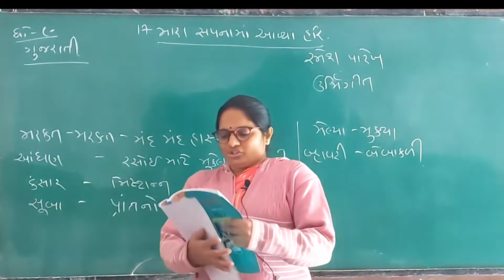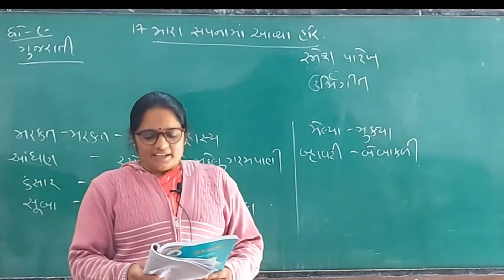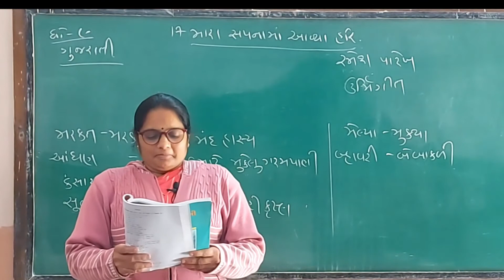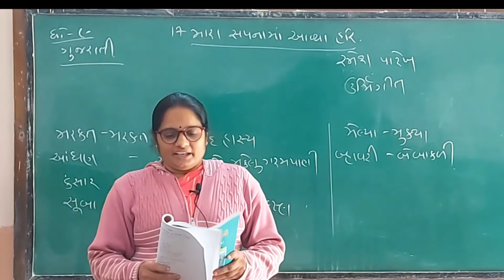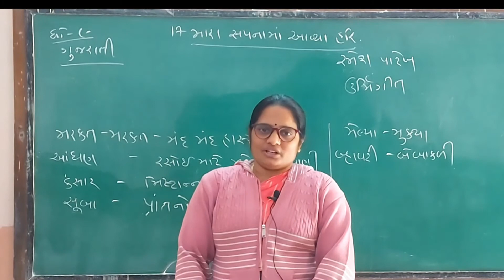Std:9,ગુજરાતી,કાવ્ય:17 મારા સપનામાં આવ્યા હરિ,કવિ:રમેશ પારેખ,ઊર્મિગીત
Std:9,ગુજરાતી,કાવ્ય:17 મારા સપનામાં આવ્યા હરિ,કવિ:રમેશ પારેખ,ઊર્મિગીત,પ્રા. મીનાબેન પઢાર